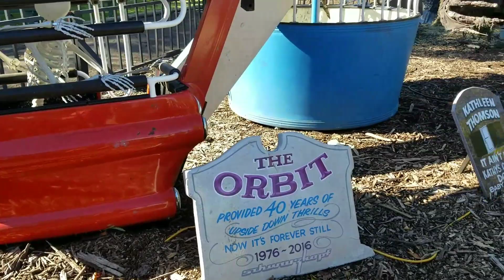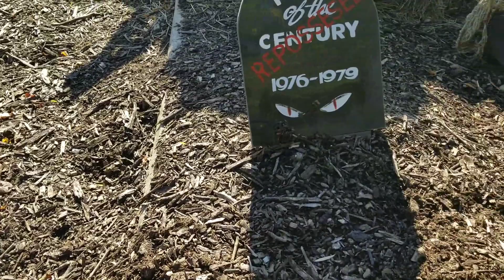Six saint Cemetery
Six flags of great america